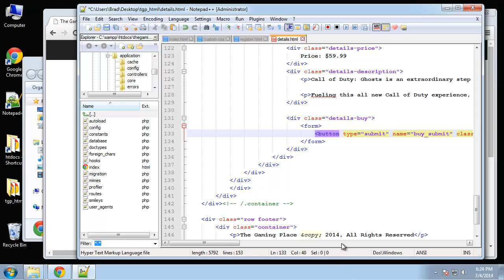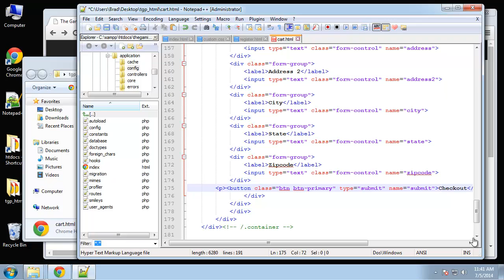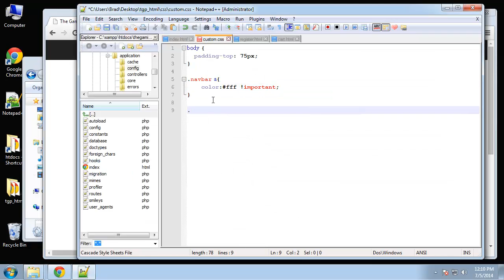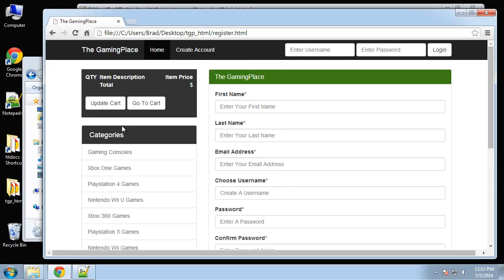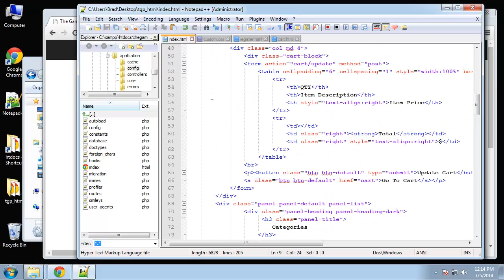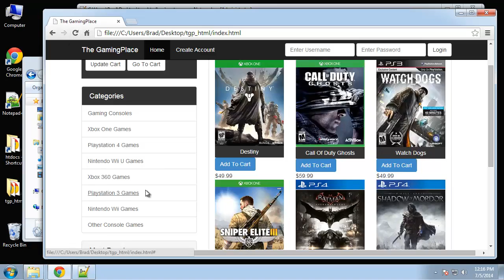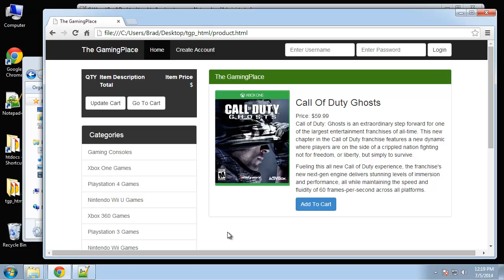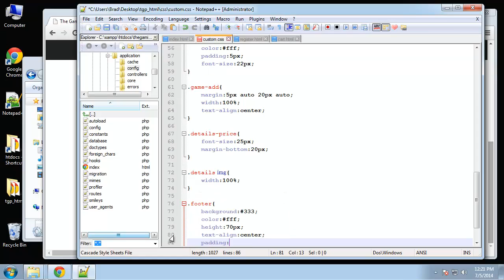Learn How to Create a Shopping Cart using PHP and MySQL - Part 4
This video will show you how to create and add CSS to your inner pages.